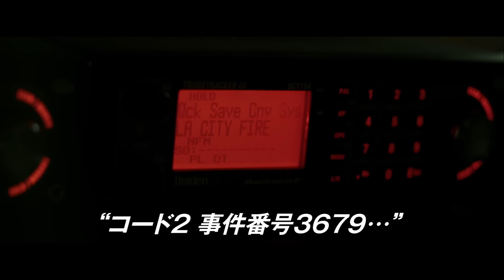『ナイトクローラー』予告編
『ナイトクローラー』はビデックスJPで配信中！

全米Ｎｏ.１映画評サイト［ロッテン・トマト］で驚異の満足度９５％を叩きだした、映画史上かつてない“戦慄のハッピーエンド”！

■あらすじ
学歴もコネもなく、仕事にあぶれたルー（ジェイク・ギレンホール）は、ある日事故現場を通りかかり、テレビ局に悲惨な映像を売って稼ぐ‹ナイトクローラー›と呼ばれる報道スクープ専門の映像パパラッチの存在を知る。さっそくビデオカメラを手に入れたルーは、警察無線を傍受しながら事件や事故の発生を待ち、猛スピードで車を走らせ、現場に駆け付ける。良心の呵責など１秒たりとも感じない彼の過激な映像は高く売れるが、局の要求はさらにエスカレート。そして、遂にルーは一線を越える──。